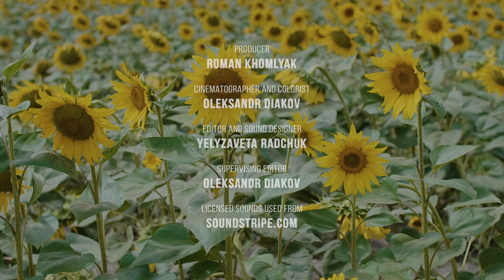Sunflowers Warmth and Beauty of Summer Days - Birds Chirping & Bees Buzzing - 4K Relaxation Video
Watch and enjoy the late summer in Ukraine, where endless fields of flowers of the sun are fragrant with honey and herbs, the bright blue sky emphasizes the contrast of yellow, and birds, bees, and other insects deafen the area with their voices! Ukraine is a beautiful and amazing country. You never know where and when you can see the beauty. Our filmmaker Oleksandr Diakov was already returning home after a few days of filming in southern Ukraine. His friend and he saw watermelons for sale by the roadside and stopped to buy one or two. But turning around they froze in admiration! A whole field of beautiful touching and bright sunflowers laid out in front of them. And although all the batteries were almost empty by that moment, Oleksandr used the few remaining charge levels and two cameras - Blackmagic Pocket Cinema Camera 6K and Panasonic G9, to shoot this amazing natural landscape in 4K Ultra HD!

Video from: Ukraine
Video title: Sunflowers Warmth and Beauty of Summer Days
Time of filming: August 13, 2020
Equipment used: Blackmagic Pocket Cinema Camera 6K and Panasonic G9
Video type: Nature relaxation video
Video resolution: 4K UHD
Producer: Roman Khomlyak, Pro Art Inc
Cinematographer and colorist: Oleksandr Diakov
Editor and sound designer: Yelyzaveta Radchuk
Supervising editor: Oleksandr Diakov

Despite the fact that sunflowers were brought to the territory of Ukraine in the 16th century, this flower has become a real symbol of the country. Initially perceived as decorative, over time, the sunflower has gained other popularity. Bees are happy to collect delicious and fragrant honey from their flowers, and the seed itself is a necessary raw material for the production of vegetable oil. Along with grains, which are widely exported from Ukraine to other countries, this oil is also an important subject of international trade.

Well, in addition to the undeniable benefits of a sunflower in real life, now you have the opportunity to fully layer on its beauty and the peace of a flowering field at the end of summer. Use this video as an amazing 4K TV screensaver and bring some natural beauty into your day. The warm August sun and the sounds of nature will help you relax, relieve stress, and improve your mood. A stunning 4K UHD image will be a great addition to any interior!